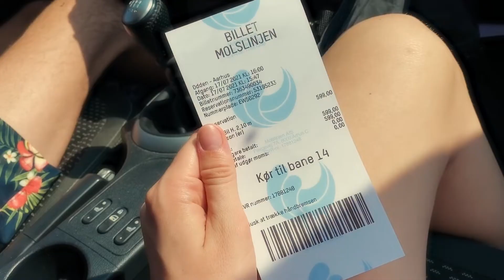Traveling in Denmark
Traveling is now a thing after 2 years of isolation. It feels great to be travelling with the one you love, and making lots of memories together.
Hope this little video will inspire people to remember celebrating the good times and travel abroad!

Scandinavian Photo is celebrating 40 years of tech for creative people